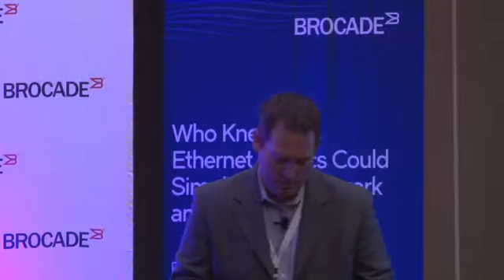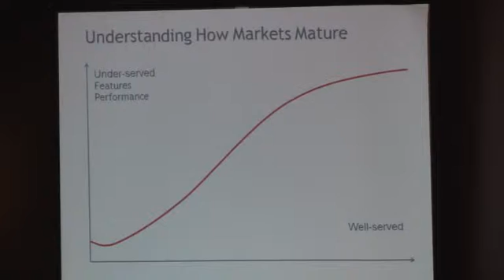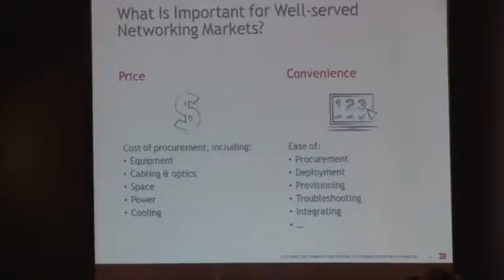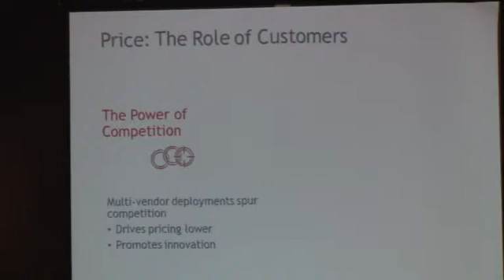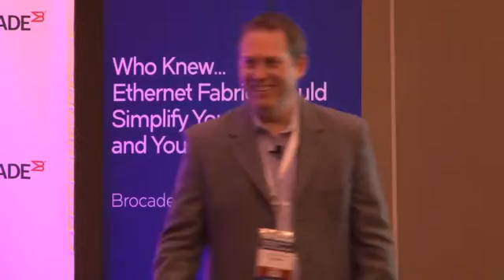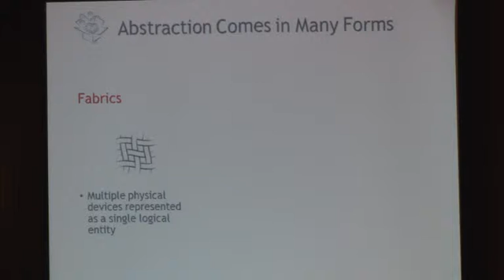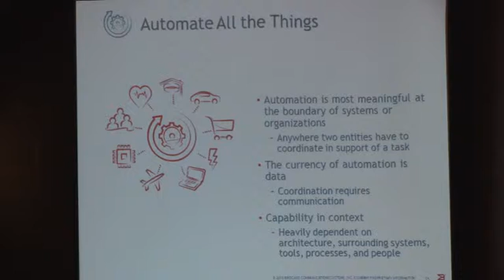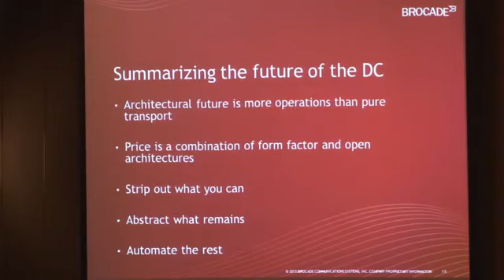General Session Breakout 1: Physical Infrastructure -- Michael Bushong, Brocade